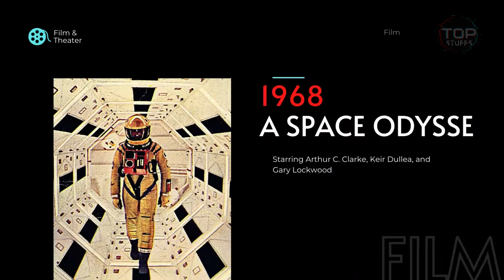You Must Watch This 10 Most Popular Movies ( 1967-1976 ) Part 01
Most Popular Movie the Year You Were Born :
Most popular movies of the year you were born
No nostalgic movie to go back in time. Whether you're a fan of childhood classics like The Jungle Book, timeless romances like Titanic, or mafia dramas like The Godfather, there are plenty of nostalgic movies to watch again. Here's a look back at the most popular movies of the last 50+ years. Click through to see which strips were hot the year you were born.